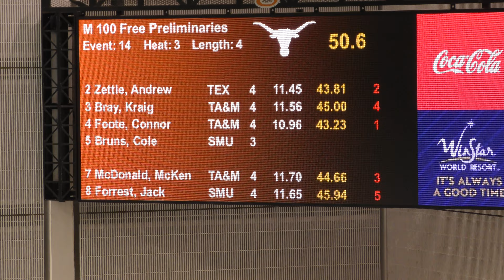2023 ASC Men's 100 Free Heat 3